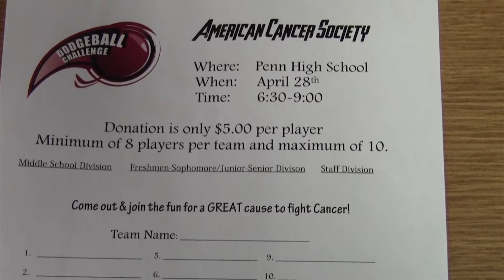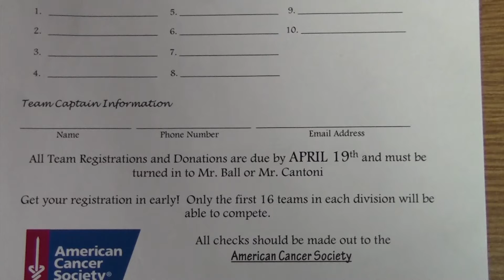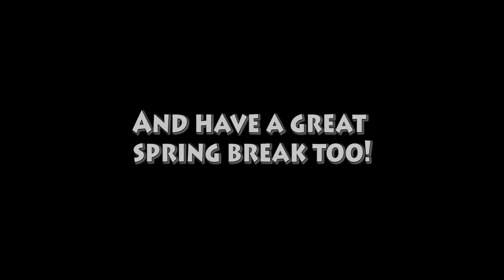PNN 04/01/16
Thanks for tuning in to PNN! have a great spring break, Penn High School.